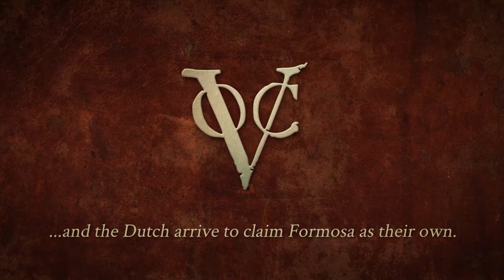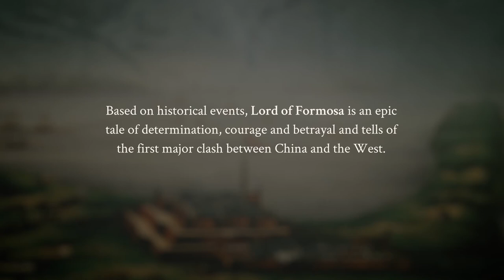Lord of Formosa full book trailer